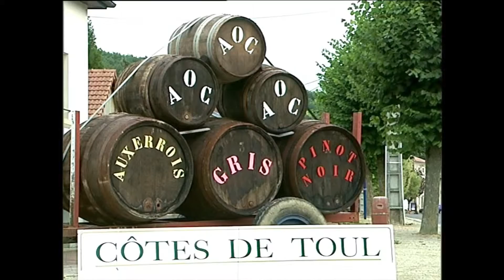La route touristique des Côtes de Toul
Des visites des Côtes de Toul et des dégustations sont proposées par la Maison du Tourisme en Pays Terres de Lorraine :